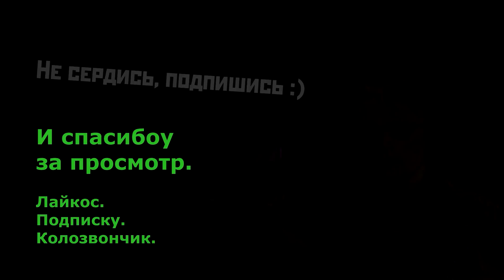Вот что ПОДБРОСИЛИ ребёнку в школе в портфель! ОтецОДИНОЧКА | Петю подставили?